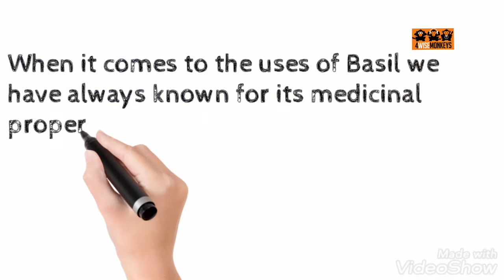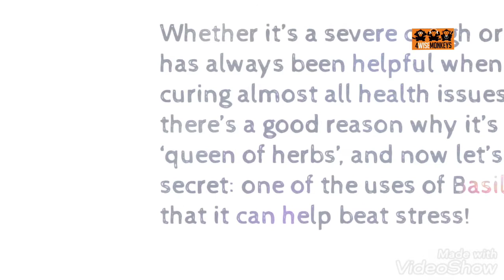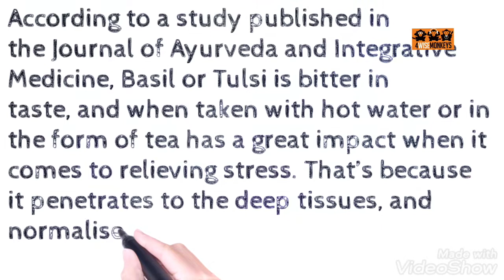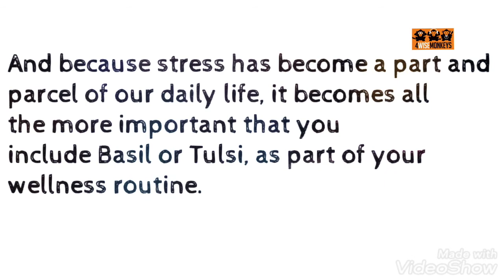How To Beat Stress & Get Better Sleep